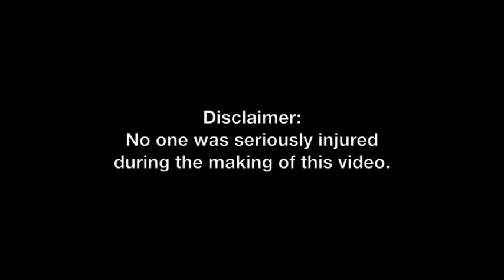Project for Mr. Kenny's Class- Seat Belts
Service Announcement for the importance in seat belt usage for teens.